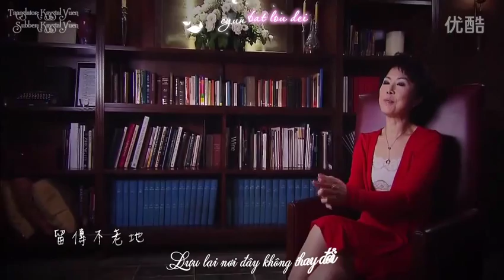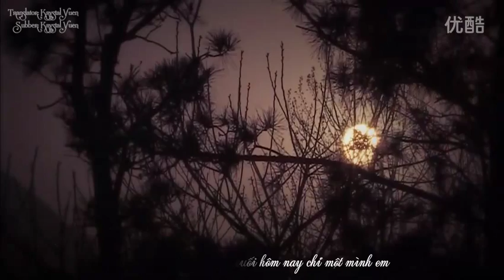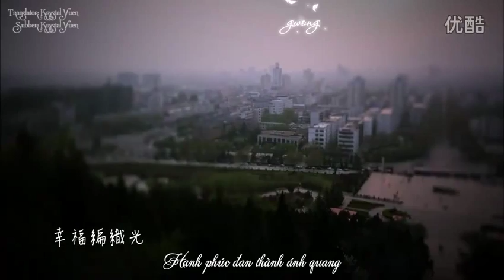[Vietsub+Kara][Susanna Kwan] Phù vân || 浮雲 - Quan Cúc Anh || 關菊英